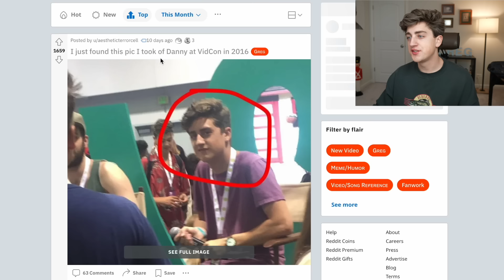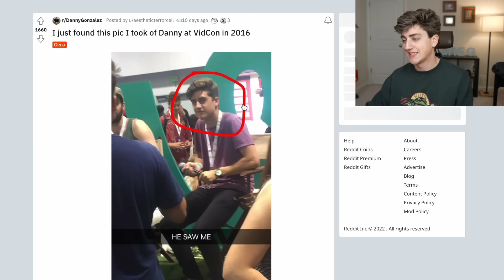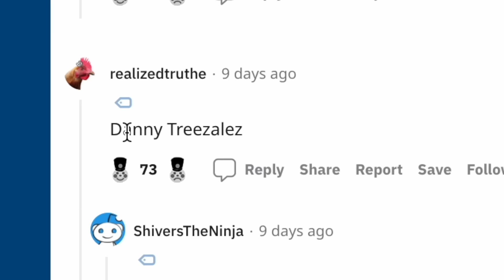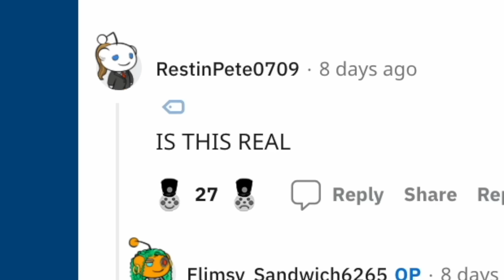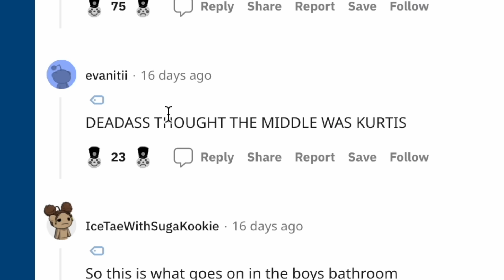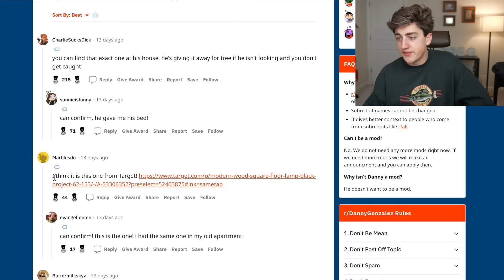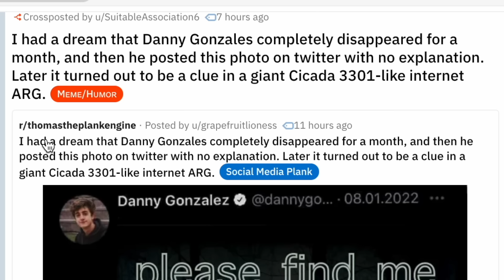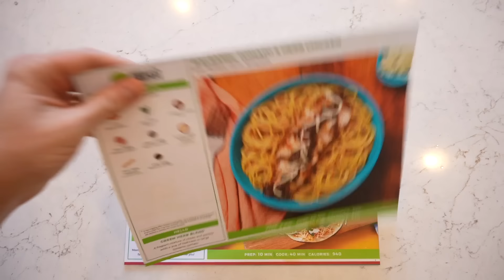someone edited my wikipedia page